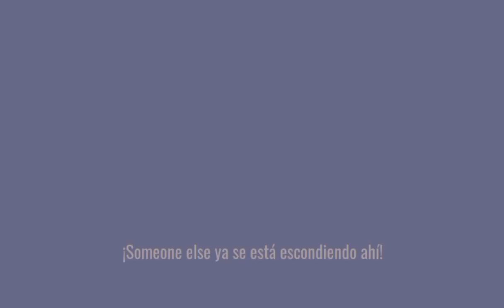jugando doors con randoms parte 1